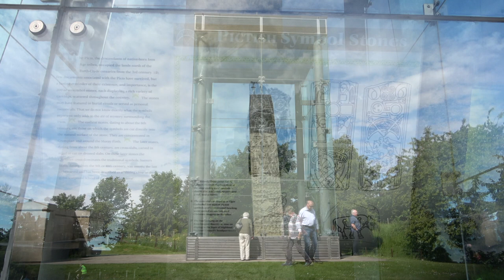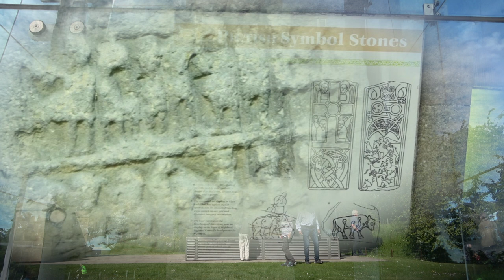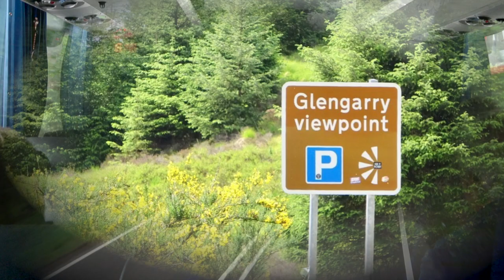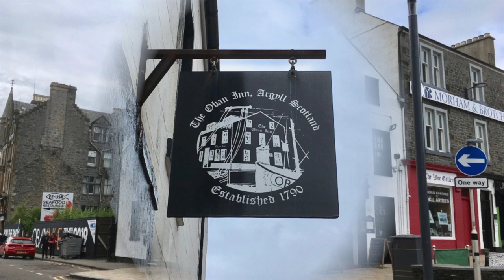Aberdeen Highlands Hebriden Stirling "Schottland - die umfassende Reise" Teil 3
Der Clip ist der letzte Teil einer dreiteiligen Zusammenfassung der Studienreise „Schottland - die umfassende Reise“, durchgeführt von „Studiosus Reisen München GmbH.
Die engagierte Reiseleitung lag in den Händen von Herrn Joachim Straub M.A.